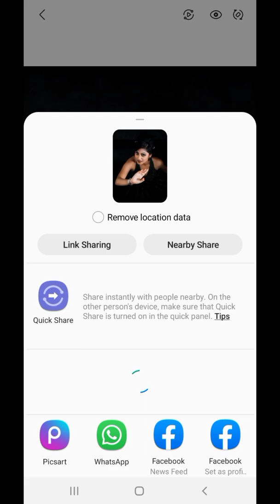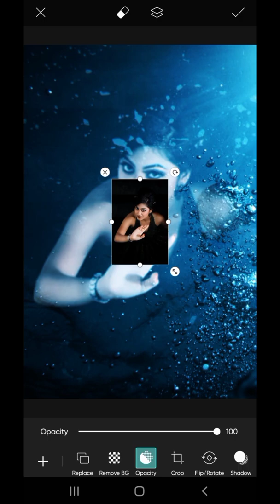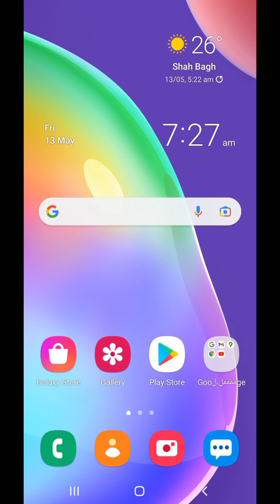Picsart Under Water Effect Photo Editing |Picsart Photo Editing Tutorial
In This Video I Try To Explain How You Apply Water Effect on your photo in picsart app using mobile phone. After Watching my video you can easily work like this.

Thanks.

Your Queries 👇

picsart under water
picsart under water photo editing
picsart water photo editing
picsart under water editing
picsart under water manipulation
picsart editing new style
picsart tutorial
picsart editing under water effect
under water effect picsart editing
picsart editing photo under water
under water photo editing in picsart